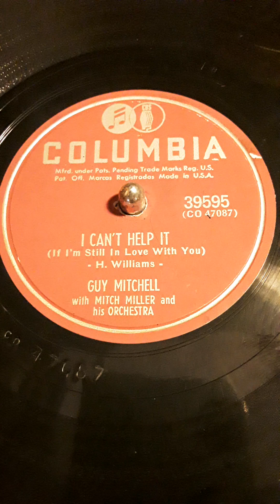I Can't Help It (If I'm Still In Love With You) - H. Williams - Guy Mitchell with Mitch Miller ---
--- and his Orchestra. Columbia label record # 39595 (CO 47087) Date 1951